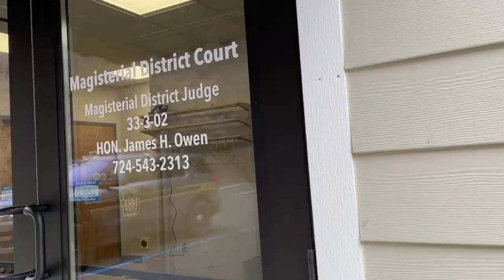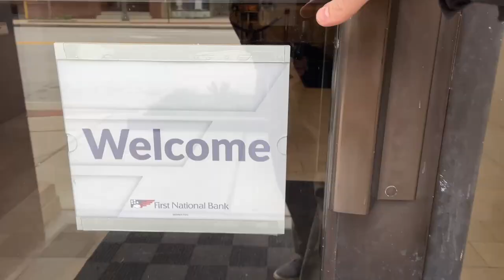Kittanning Borough Took Me To Court...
It's not as bad as it sounds. 😂 I'm really thankful that we're making progress on the building and that the Borough is making progress on their codes enforcement projects as well. There's a lot of great stuff happening around town and the summer is going to be amazing. Keep in touch with the channel. We have some cool videos of progress in the area on the way!